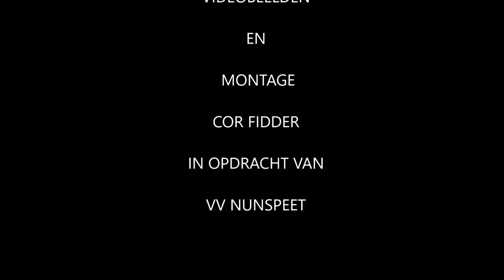Nabeschouwing Nunspeet-Go Ahead Kampen 28 april 2018